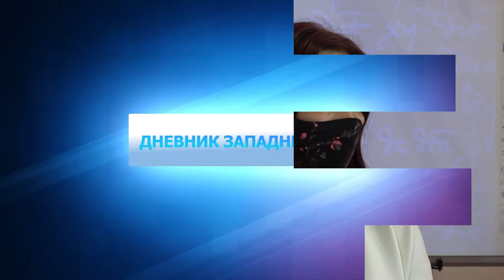Najava Dnevnika zapadne Srbije za 13. 05. 2021.